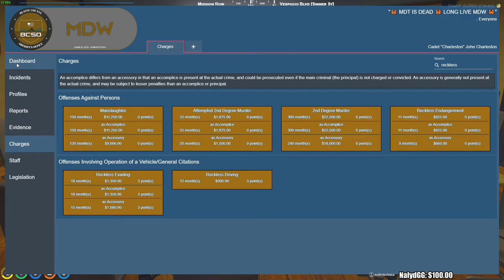Summit1g - John Charleston sees his Staff Picture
Streamer